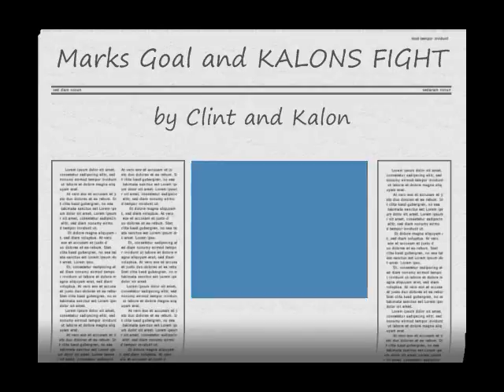Kalons Fight and Marks Goal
kalon (me) #20 green hits guy. guy punches me, me go ape!
at the start mark snipes a slapper from thhe point